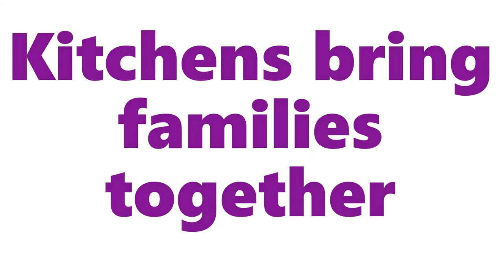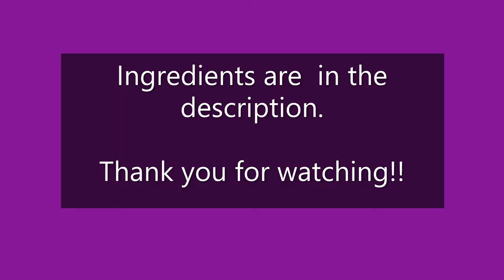Chocolate Chip Cookies Recipe in the Vitamix Food Processor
2 1/2  cups all- purpose flour
2 teaspoons baking soda
1 teaspoon salt
2 sticks (16 tablespoons) salted butter
3/4 cup granulated sugar
3/4 cup light brown sugar
1 teaspoon  vanilla extract
2 large eggs
12 ounces semisweet chocolate chips